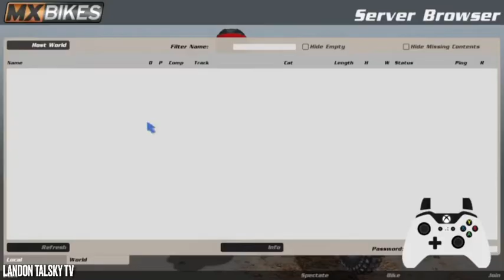Hilarious Game Of Bike(Noah Breaks His Mic!!!)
I would like to tell you that Mason Parker, you may have seen him in the first few videos, is now managing channel art, organizing, graphic design, marketing, and EDITING THE VIDEOS FOR THE CHANNEL!!!

ANY MUSIC IN THIS VIDEO IS FREE TO THE PUBLIC.

•NLE Choppa-Jumpin(feat. Polo G.)
•Mac DeMarco-Chamber Of Reflection
•Red Hot Chili Peppers-Scar Tissue
•Rylo Rodriguez-Set Me Free

Video Guests:
     Noah Rohrbaugh
Video Editor:
     Mason Parker
Video Host: Landon Talsky